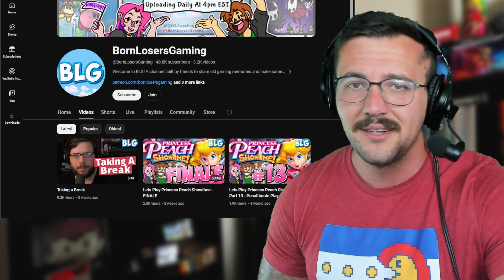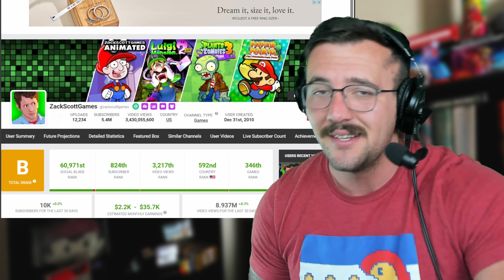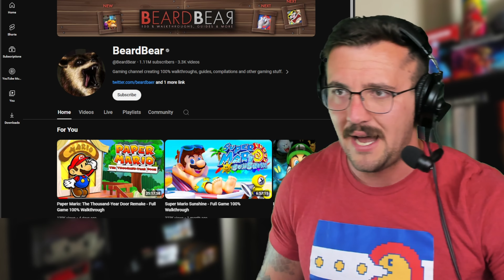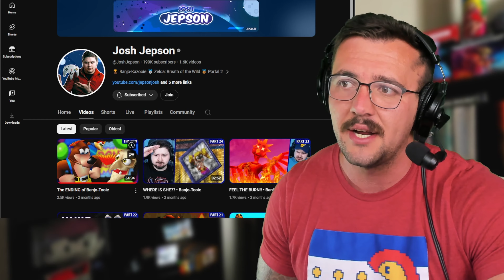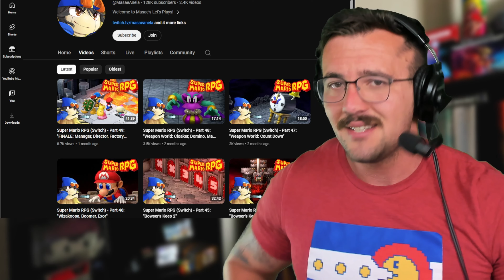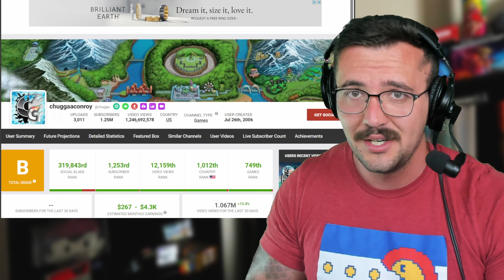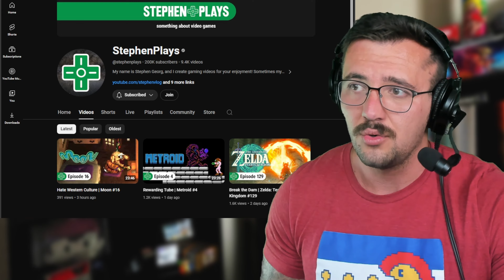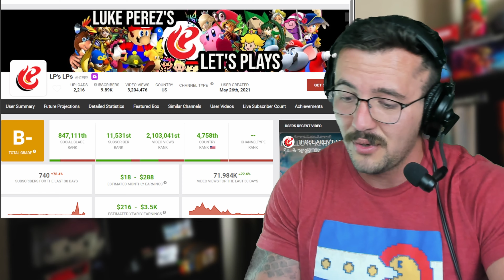Who is The Best Nintendo Let's Player?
Chuggaaconroy, Stephenplays, Pointcrow, Tom Fakwes, Josh Jepson, Masaeanela, ProtonJon, Lucahjin, ZachScottGames, Zebra Gamer, THE LIST GOES ON.

Follow them all!

Weekly live streams on  YT and Twitch!

10/31/23 marks the start of a new adventure - a podcast!

I'm a Nintendo fan through and through, and a big fan of talking too. I'm finding new ways to combine those two passions in starting this Nintendo podcast where I discuss the week's nintendo news and happenings, sprinkled in with my own opinions, occasional guests, and more every single week!